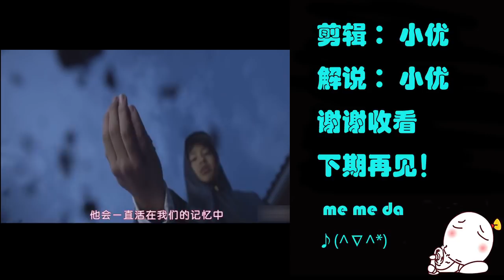速看，家用机器人死后，报复人类的恐怖科幻片！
影片名：《恐怖故事3之机械领》